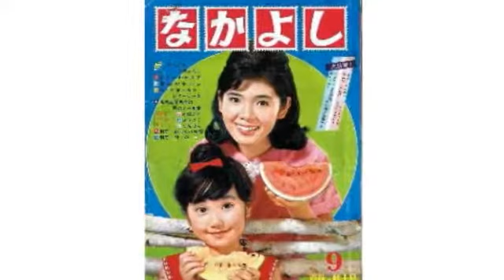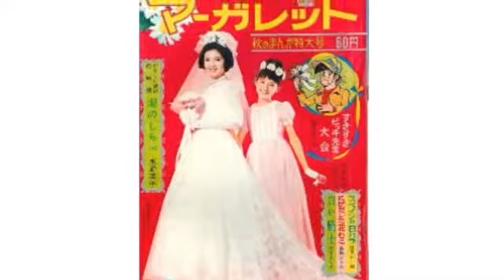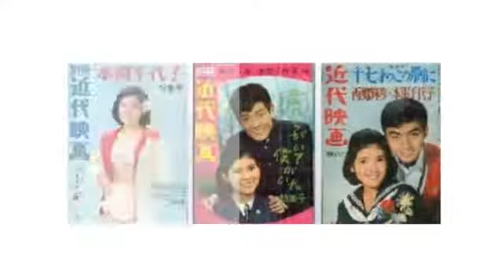星のように花のように 本間千代子 Honma Chiyoko aa